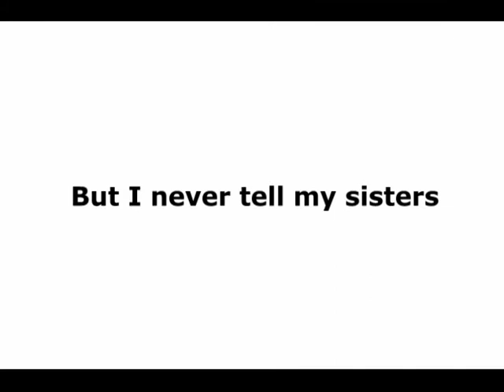KAMP Radio Fake TV Spot (1979)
This is a fake TV Commercial for my fake radio station.